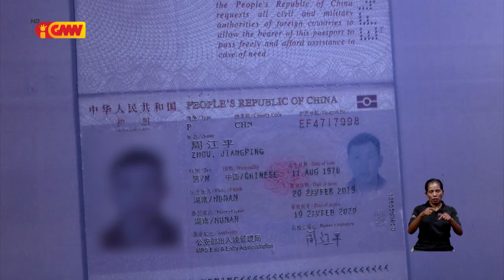Polísia Imigrasaun sei la tolera sidadaun Estranjeiru ne’ebé uza visa turista hodi hala'o atividade